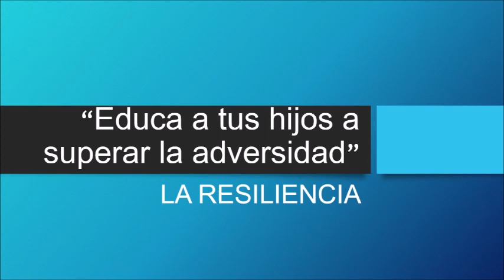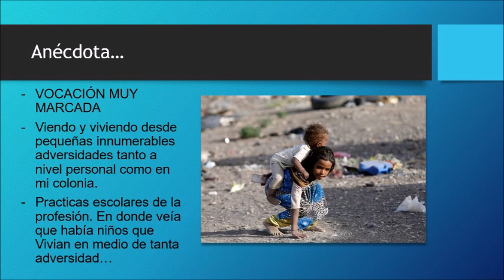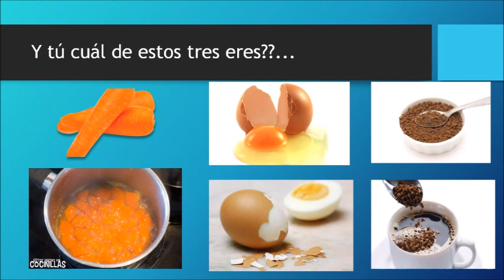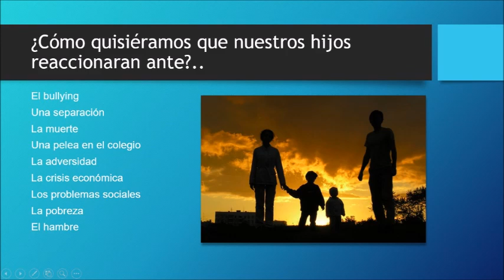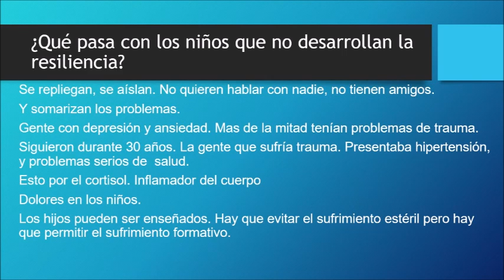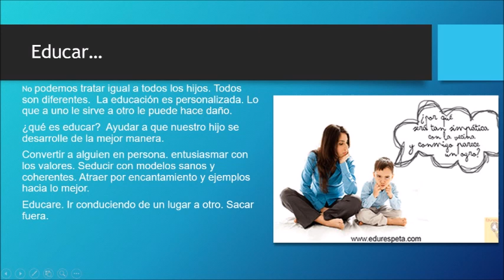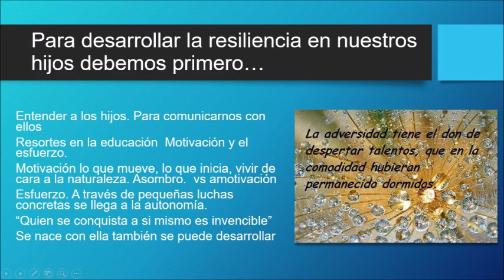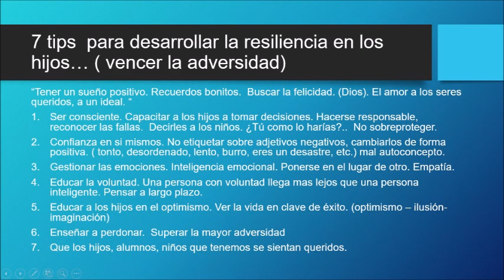Educando a mi hijo a superar las adversidades: Resiliencia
Escuela para padres:
Programa de la UFCM. Hermosillo, Son.